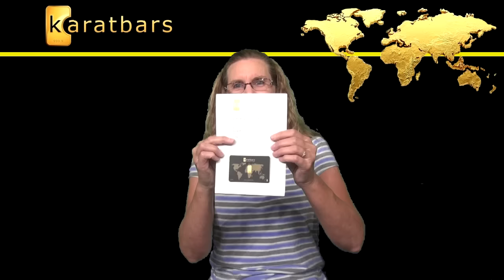Karatbars: Cindy received the Silver Package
Well-Known Deaf Newsman.